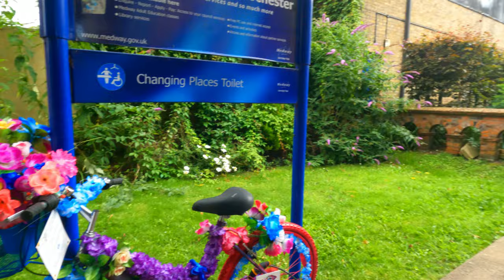POV Rochester Kent and 4K Drone Montage (2021)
POV Portrait/Street photography at 50mm + Photography Advice

Location: Rochester, Kent

Aiming to get weekly POV content out to you guys

Williamstphotography.com
Williamstphotography